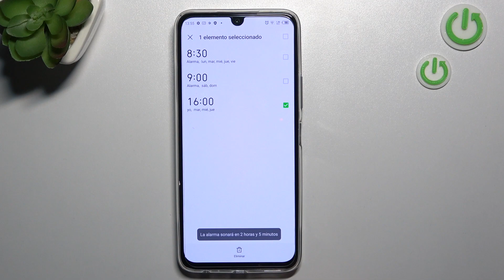Como poner alarma en Infinix Note 12 Pro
¿No estás seguro cómo poner la alarma en Infinix Note 12 Pro? No te preocupes porque con nuestro tutorial vas a aprender cómo se pone la alarma en Infinix Note 12 Pro en unos pocos pasos.

¿Cómo configurar alarma en el Infinix Note 12 Pro? ¿Cómo poner el despertador en el Infinix Note 12 Pro? ¿Cómo posponer la alarma en el Infinix Note 12 Pro? ¿Cómo programar el despertador en el Infinix Note 12 Pro? ¿Cómo cambiar el sonido de alarma del Infinix Note 12 Pro? ¿Cómo cambiar el tono de alarma en el Infinix Note 12 Pro? ¿Cómo poner varias alarmas en el Infinix Note 12 Pro?